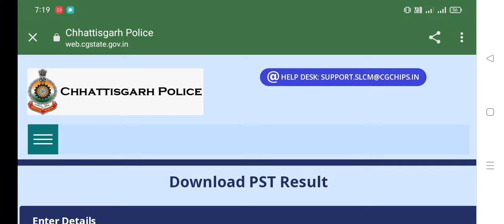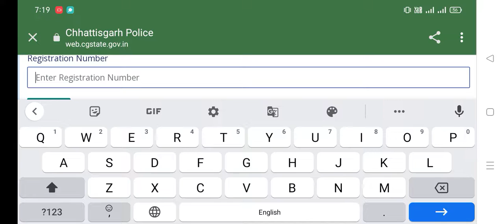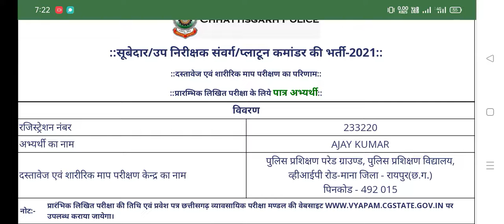Cg police SI PST Result पुलिस सब इंस्पेक्टर पात्र -अपात्र सूची जारी कर दिया गया है /चेक करें